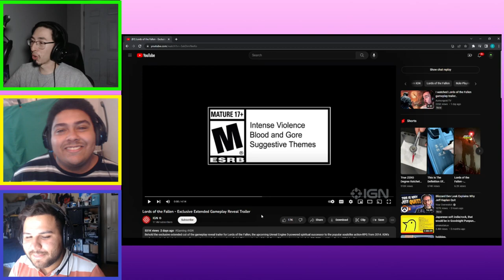Group Reaction to Lords of the Fallen - Gameplay Trailer